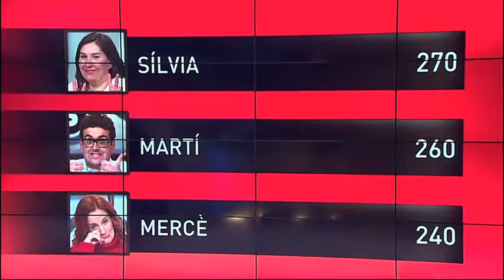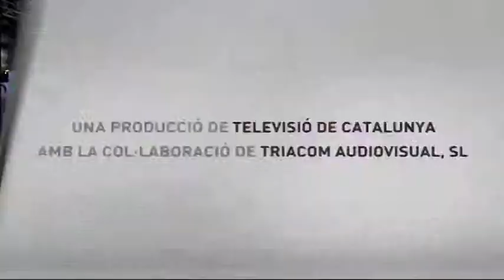TV3 - El gran dictat - 16/02/2015